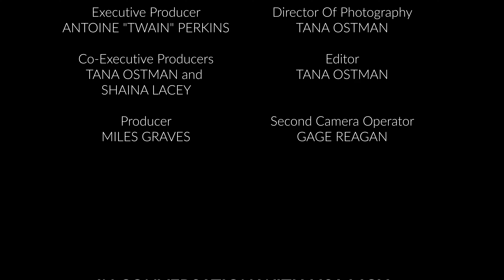TWAIN Interview with Lisa Moy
After speaking with all of the artists individually, Twin Cities radio personality Lisa Moy talks with indie music exec TWAIN solo at Moxy Hotel Uptown Minneapolis about the dynamic young MN artists Cariah Brinaé, Don Wonne, and Christina Sophia.

Directed by Tana Ostman

Connect & Follow

Lisa Moy

2021 Tana Ostman / ILL COUNTY MUSIC GROUP